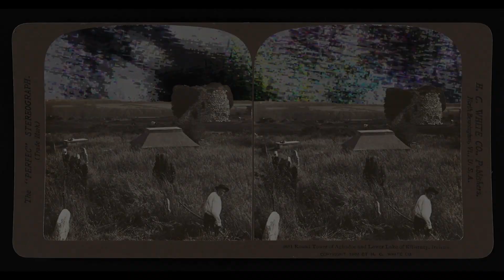Portraits | Caleb Daly VISIONS OF SOUND | Loosenart MillepianiGallery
VISIONS OF SOUND: Noises, Rhythms and Acoustic Ambients ,  Loosenart Exhibition |  from February 17 - March 23, 2023

Portraits | CALEB DALY fotografo di Dublino autore di ‘Cloigteach’. ‘Cloigteach esplora la relazione tra antiche strutture costruite nell'Irlanda paleocristiana e la tecnologia moderna. Le torri rotonde, note anche come campanili o -Cloigteach- in irlandese, sono sinonimo di uno dei siti monastici più famosi d'Irlanda, Glendalough.’ C.D. (IG: @calebdaly Portfolio | LoosenArt a Millepiani, Roma.  Intervista e video di Felipe Goycoolea.

'Cloigteach explores the relationship between ancient structures from early Christian Ireland, and emergent technologies. Round towers, also known as Bell Houses or ‘Cloigteach’ date from the 10th century and are synonymous with one of Ireland’s most well-known monastic sites in Glendalough. These futuristic towers are emblematic of an earlier civilisation that continues to resonate in the present. I am reactivating these fascinating structures and sites using archival stereoscopic slides and audio software. The process involves transcoding monastic images into visual sound waves, the resulting moving images reanimates these ancient sites evoking a Celtic Futurism.' C.D.